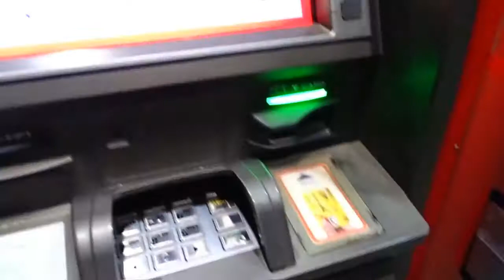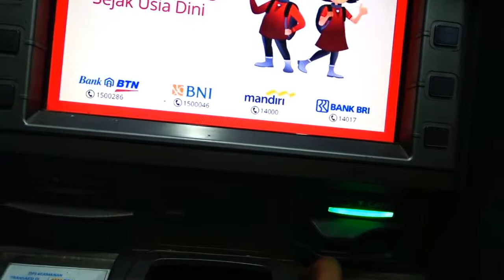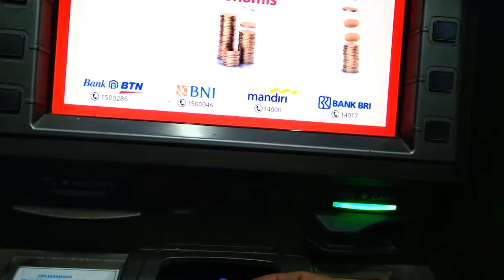skimming atm bri - tips aman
Tetaplah berhati hati dan waspada dalam bertransaksi di mesin atm bri y temen". semoga video tips aman terhindar dari skimming atm bri ini bermanfaat. trims...:)